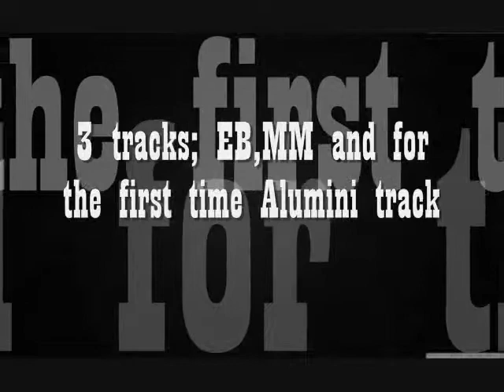Momentum 2013 promotion for AIESEC Damietta.